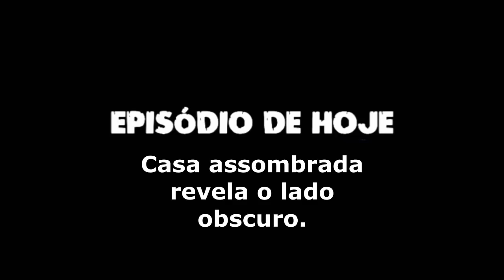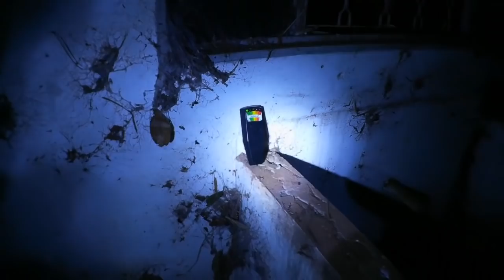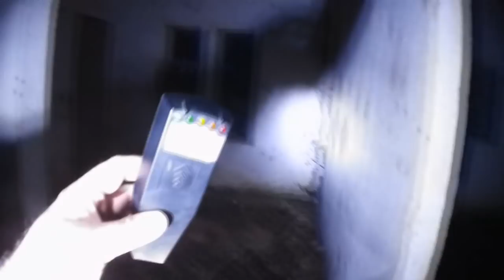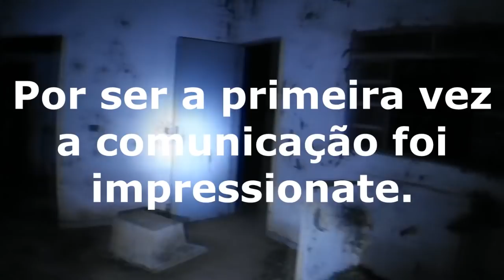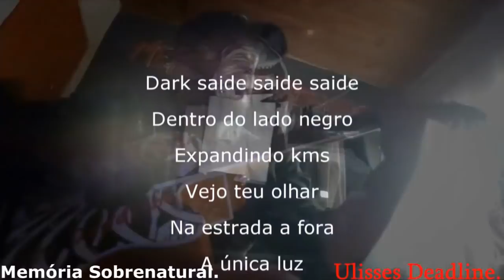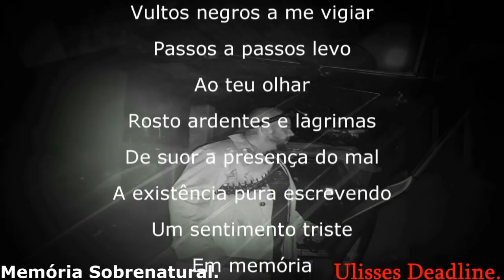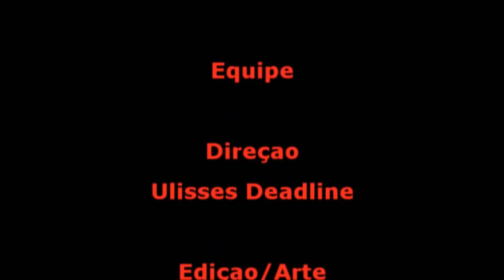DeadLine em: Casa assombrada revela o lado obscuro Memória Sobrenatural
Em um caminho desconhecido e de cabeça focada ao local ! Meus olhos chega ao lado obscuro do lugar que ficará na memória para há eternidade! Um lugar assombrado pelo passado